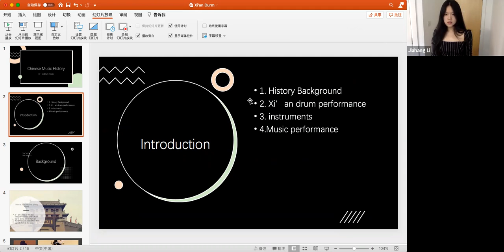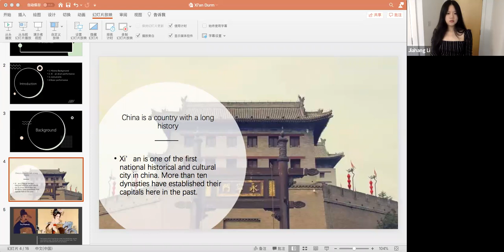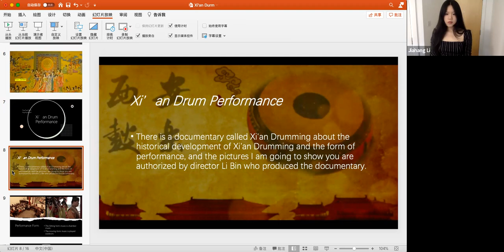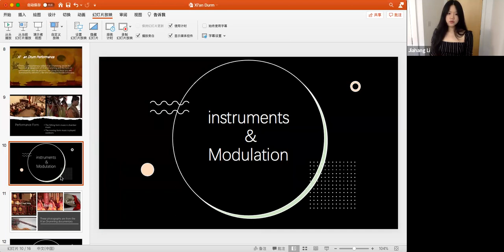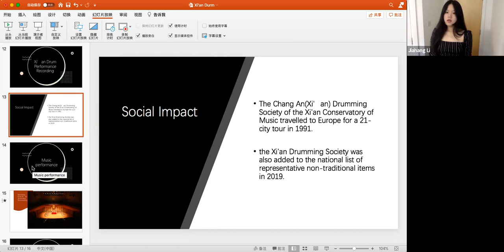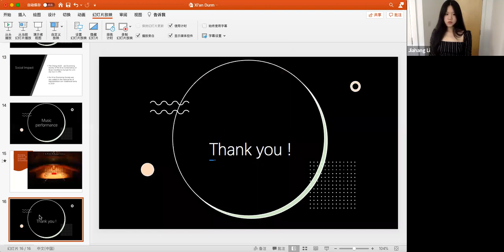Chinese Music History(Xi' an Drum Music)By Jiahang Li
Hi I'm Jiahang
This video is show you guys about Chinese music history and you will know about the Chinese instruments and Chinese history and also you can listen Xi' an Drum performance !!!
i will also put the performance recording on next video!!